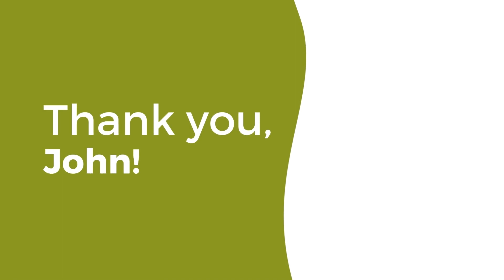Volunteer Week 2022 - Volunteer profile - John